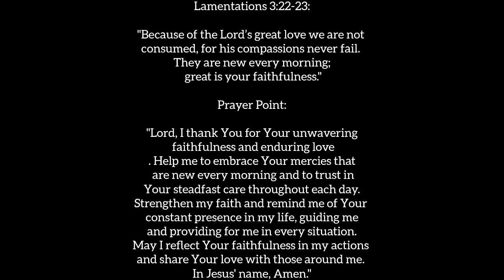Living in God's Faithfulness Every Day/ Morning Devotional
Embracing God's Faithfulness Daily" is a spiritual journey focused on recognizing and relying on the unwavering love and promises of God in our everyday lives. This practice encourages believers to start each day with a heart full of gratitude for God's mercies, which are renewed every morning. By reflecting on scriptures that highlight His steadfast nature and engaging in daily prayer and meditation, we cultivate a deeper trust in His unchanging goodness. Embracing God's faithfulness daily empowers us to face challenges with confidence, knowing that He is with us, providing for our needs, and guiding us through every situation. This journey transforms our perspective, fills us with peace, and strengthens our faith, enabling us to live with hope and joy, no matter what comes our way.
8:14